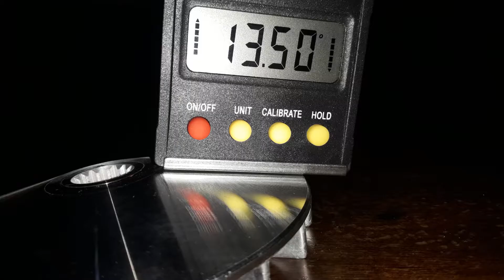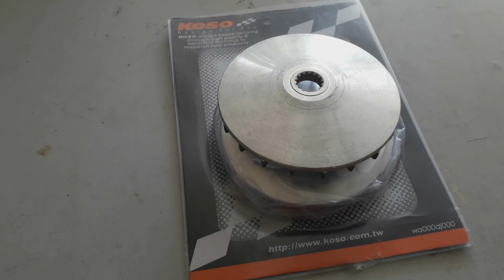YAMAHA MIO/EGO/NOUVO DRIVEFACE RACING II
VLOG 48 - 11 MEI 2020

Perbezaan driveface racing vs standard..kalau korang berminat boleh roger ok!

tekan je link bawah tu...